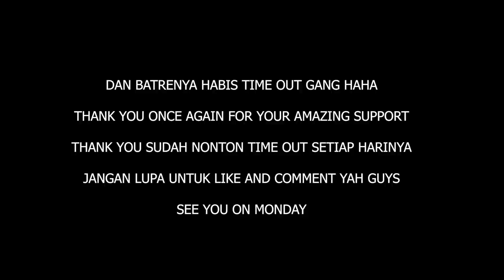TIME OUT: Chase Center Belum Bawa Hoki // Grizzlies Did Their Homework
Di video hari ini, kita membahas tentang pertandingan super seru antara Memphis Grizzlies dan Golden State Warriors serta debut Derrick Michael bersama NBA Academy,.